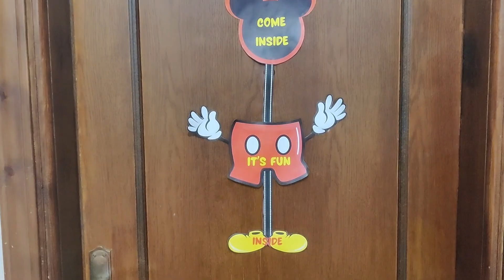Ayaan turned 4!! Mickey Mouse Theme.